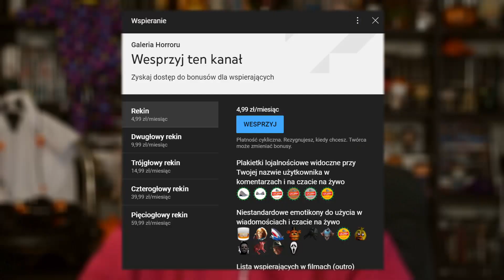NOCNE KŁY (2021) / NIGHT TEETH - RECENZJA BEZSPOILEROWA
Masz pytanie?